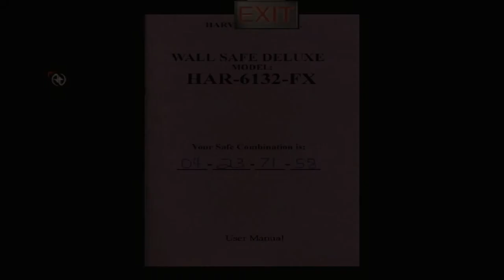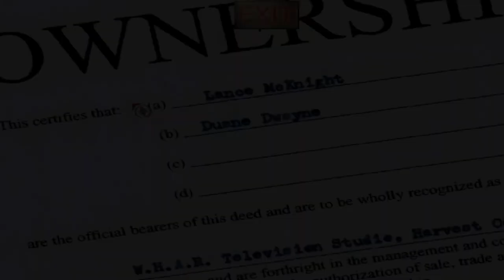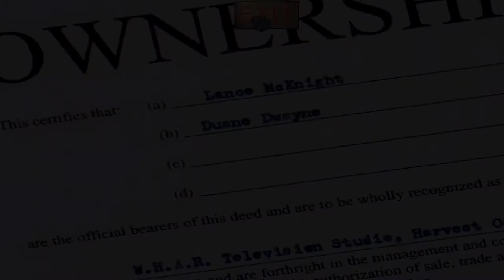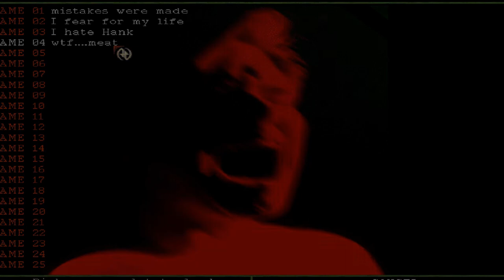Harvester Episode Five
Harvester is a interactive movie point-and-click adventure game written and directed by Gilbert P. Austin. The game was designed by DigiFX Interactive and published by Merit Studios in 1996.